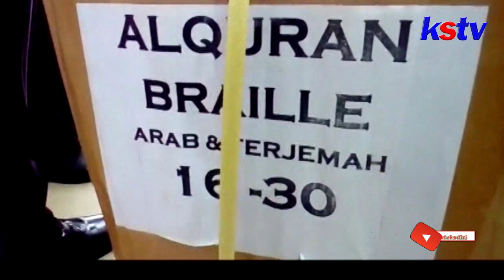BLITAR - AL QUR'AN BRAILLE DAN KAKI PALSU UNTUK PENYANDANG DISABILITAS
Putri Wakil Presiden bersama , Kick Andi Foundation, serta Polres Blitar menyerahkan kaki palsu, Al-quran Braille, dan kursi roda untuk para penyandang disabilitas. Bakti sosial ini sebagai kepedulian dan dukungan untuk para penyandang disabilitas, agar mampu beraktivitas layaknya orang normal.